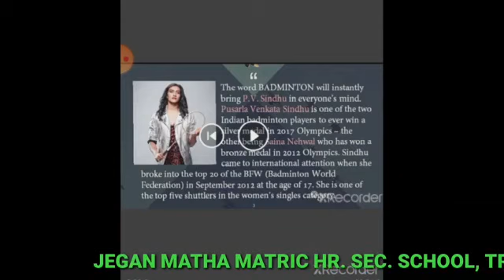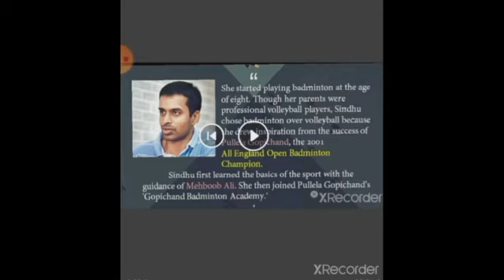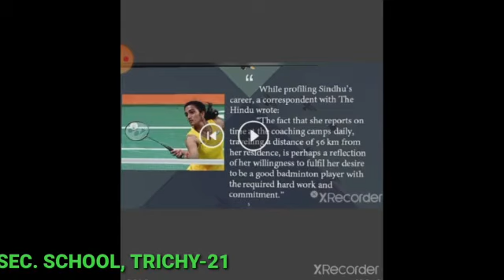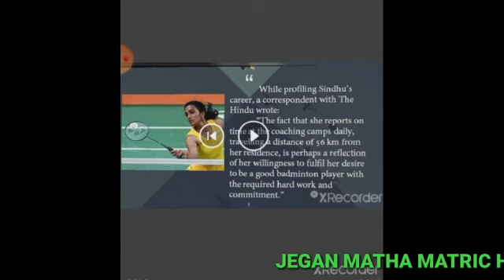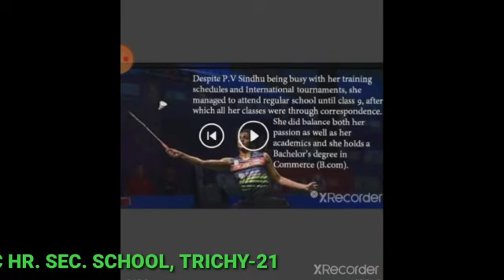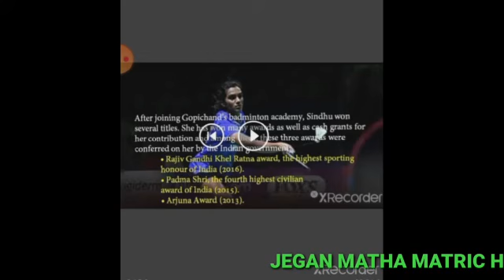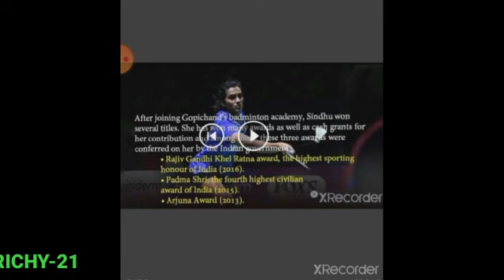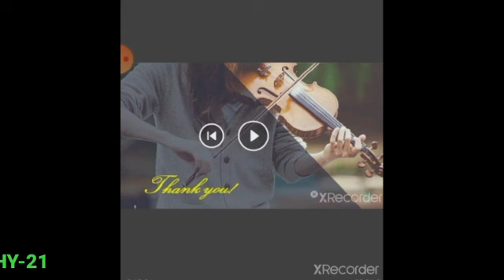STD VI ENGLISH - SPORTS STARS - P.V.SINDHU (PART 3)